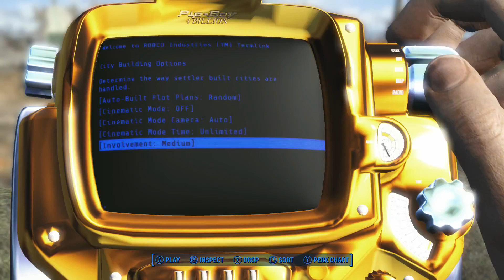Fallout 4 Survival Mods part 5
Fallout 4 Survival Mods part 5 hope you enjoy the video